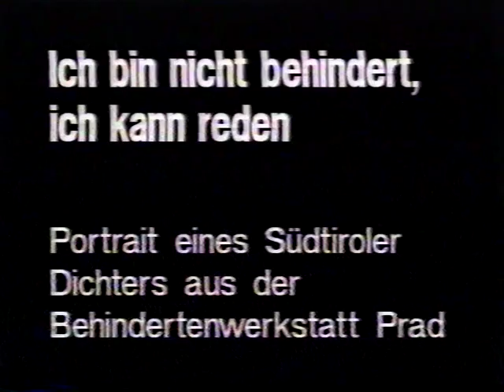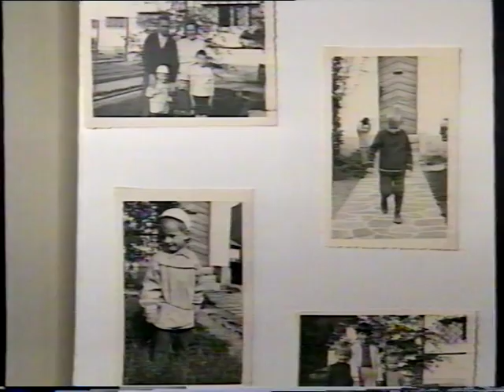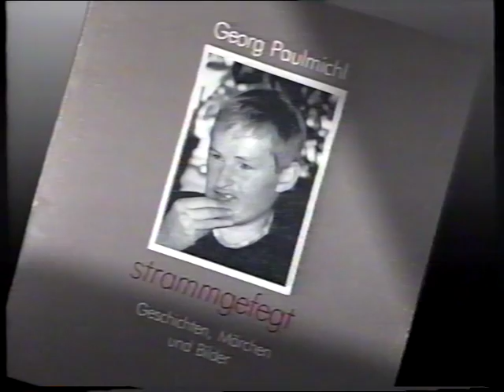Der Autor Georg Paulmichl - ORF 1991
"Ich bin nicht behindert, ich kann reden". ORF Tirol, Film von Bert Breit 1991, Portrait des Südtiroler Autors mit Lernbehinderung Georg Paulmichl. Paulmichl kombinierte in seinen Texten Altbekanntes, verfremdete und verdichtete es. Es entstanden erstaunliche Texte. Sie wurden durch zahlreiche Lesungen, Hörfunksendungen und Filme im In- und Ausland bekannt. Die Bücher von Paulmichl - u.a. " Verkürzte Landschaft", "Ins Leben gestemmt" und "Vom Augenmass überwältigt" - erreichten insgesamt eine Auflage von weit über 20.000. Nimmt man die Verkaufszahlen zum Maßstab, dann ist Georg Paulmichl einer der erfolgreichsten zeitgenössischen Autoren Südtirols. Die Erstveröffentlichung von Paulmichl erfolgte in der Selbstbestimmt-Leben-Zeitschrift LOS Nr. 7/1984, siehe